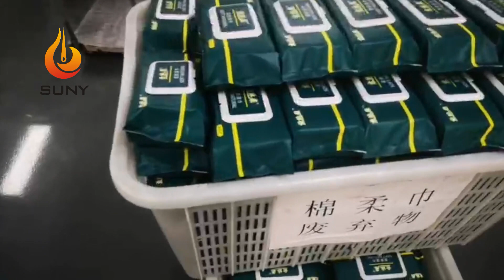Bamboo Biodegradable Wet Wipes Production line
Non-biodegradable wet wipes, which are predominately made of viscose, polyester, or a mixture of the two are amongst the largest contributors of microplastics in our oceans and contribute hundreds of thousands of tonnes of plastic waste to landfill annually. Consequently, many wet wipe manufacturers are demanding plant-based alternatives to plastic-based wipes.
This video shows the whole process of bamboo fiber wet wipes production
It can produce 60 pieces/bag, 72 pieces/bag, 80 pieces/bag, 100 pieces/bag, 120 pieces/bag, etc. It can produce all the sizes of wet wipes that are sold on the market.
Produce 80 pieces/bag of wet wipes, the most used is the 12 lanes wet wipe machine
Produce 60 pieces/bag of wet wipes, the most used is the 6 lanes wet wipe machine